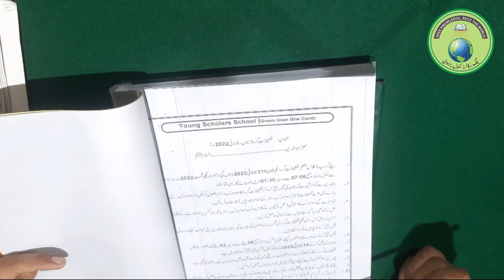Home Work Instructions | Class 1 | اردو، واقفیت عامہ ، اسلامیات | Young Scholars School Grw Cantt